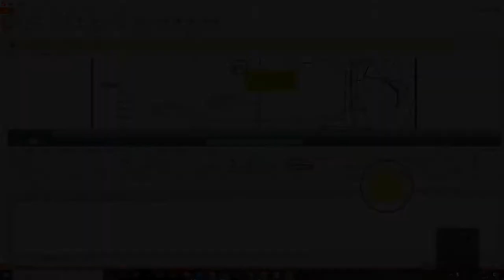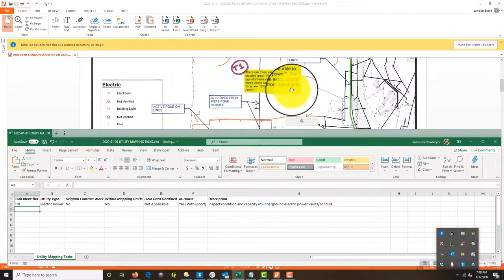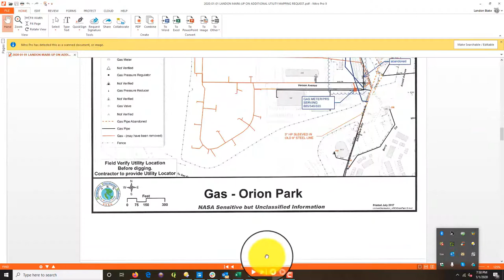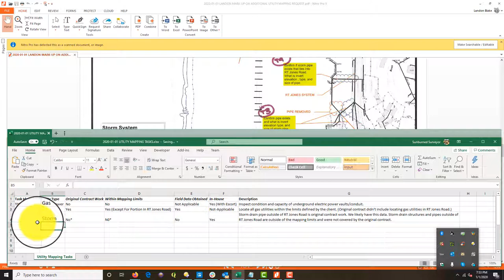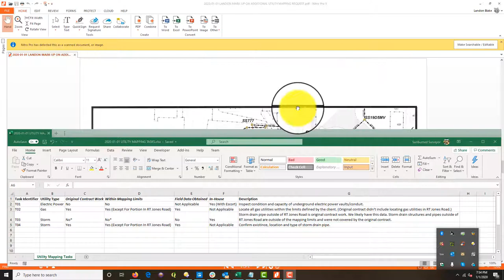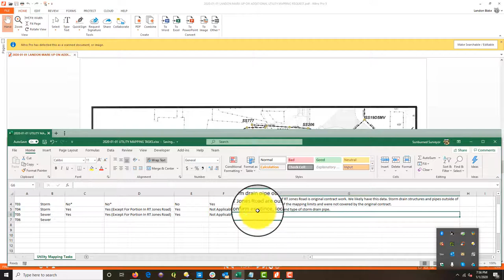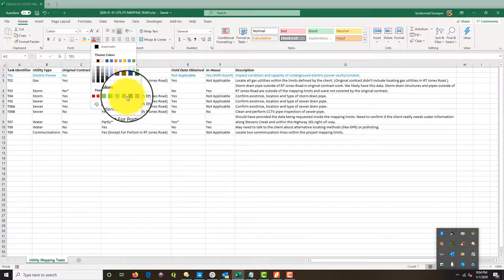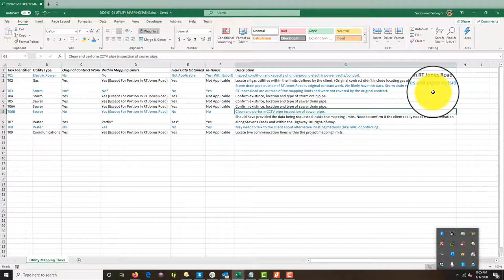Determining Client Utility Mapping Needs - Part 2